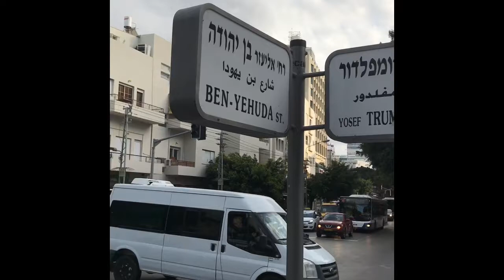Como es Tel Aviv-Israel? Inside The City Of Tel Aviv-Israel 2017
WALKING IN THE CITY OF TEL AVIV,  CAMINANDO EN LA CUIDAD DE TEL AVIV